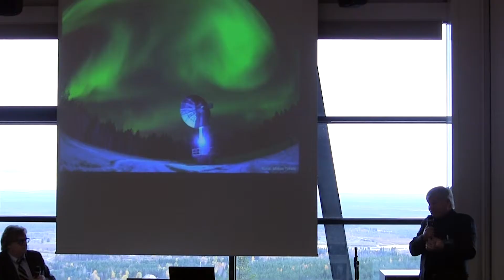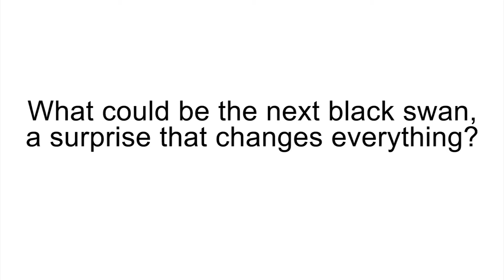Enric Claverol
Enric Claverol (director, Catalonia Science Foundation)